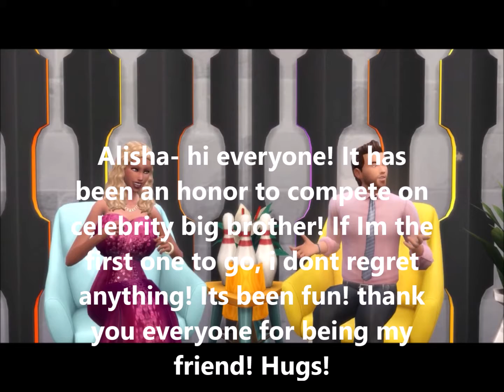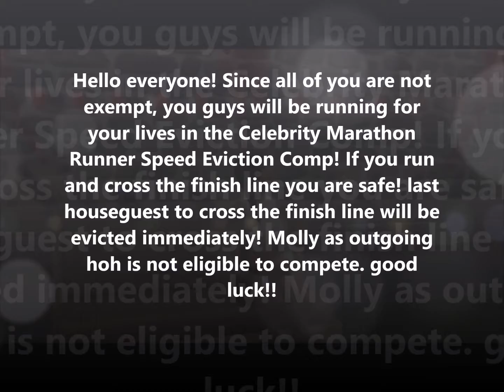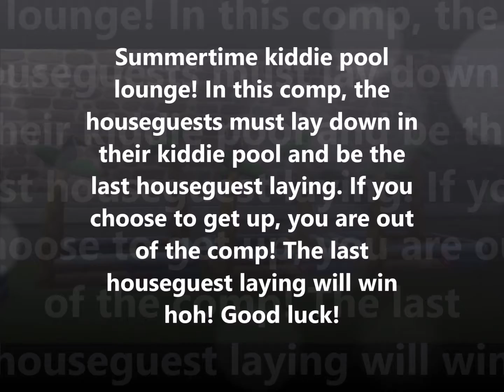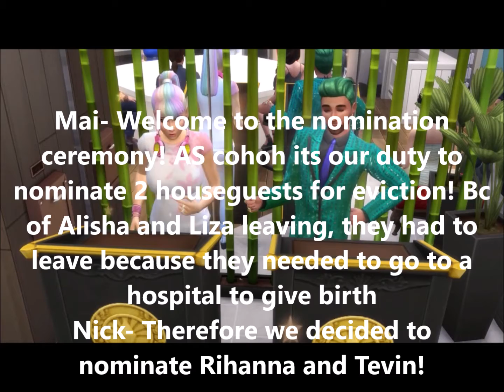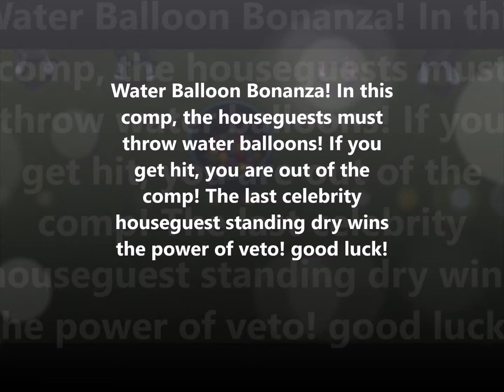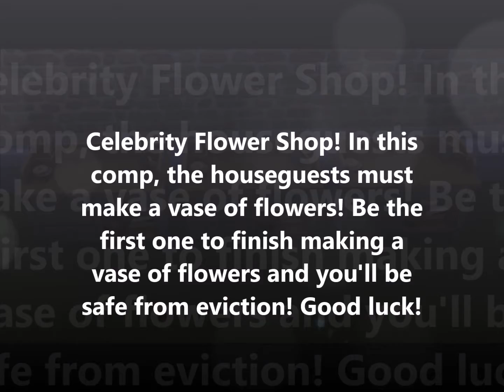Sims Celebrity Big Brother Episode 2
Episode 2 Day 4- someone enters the house, 2 players leave the house, and new hoh veto speed eviction comps, and nomination veto eviction ceremonies.